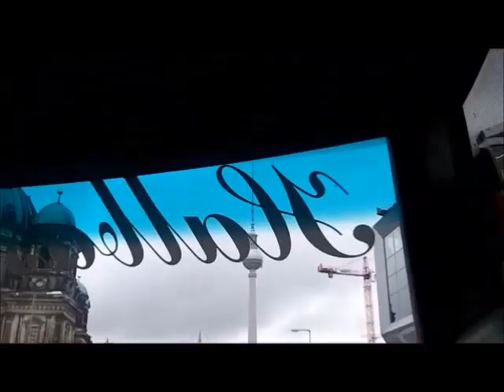gradvid16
saint cuans transition years 2016